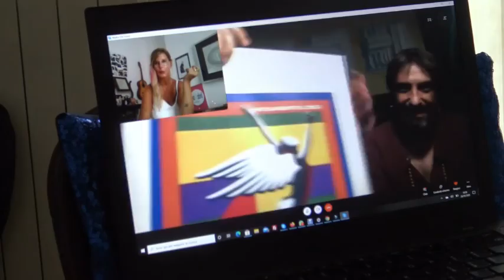LA SCELTA, la band romana presenta il suo COLORE ALIENO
Mattia Del Forno e Francesco Caprara si raccontano.
Protagoniste le grandi collaborazioni tra cui Ron.